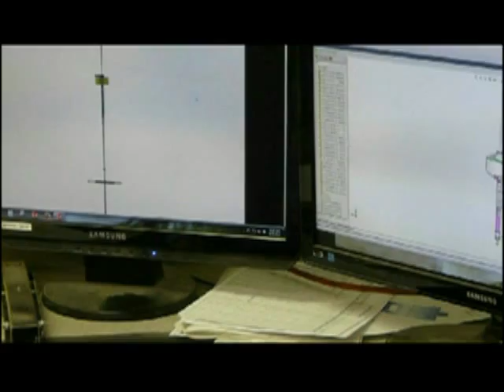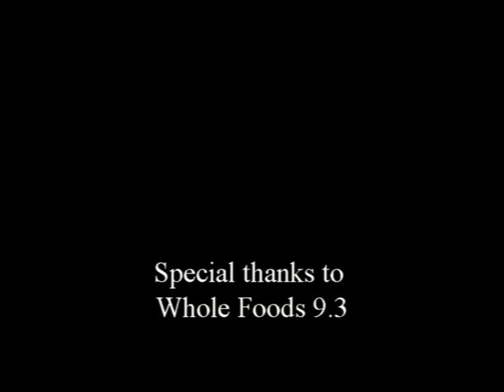Atmocean wave energy - launches indiegogo crowdfunding for pilot array!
We've launched on indiegogo crowdfunding platform to raise the final capital needed to realize the world's first successful wave energy project! With your help, we can establish wave energy as an new pillar of renewable energy; solar, wind, and now Wave!